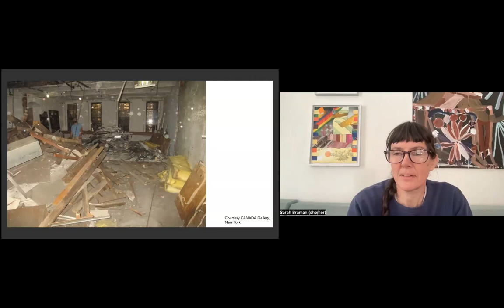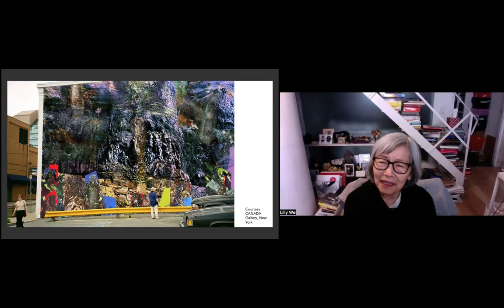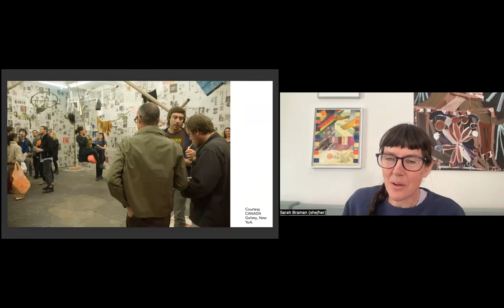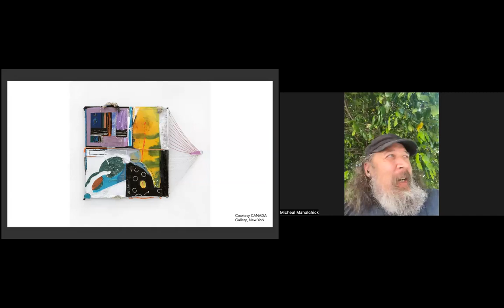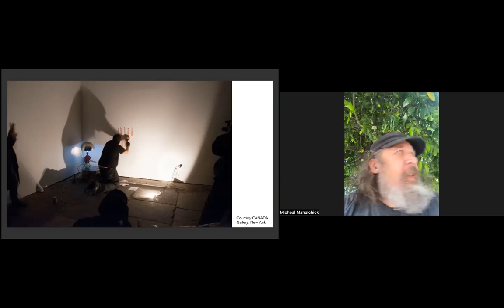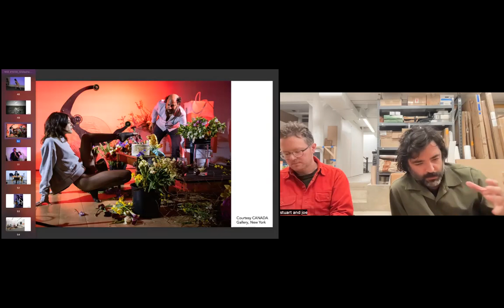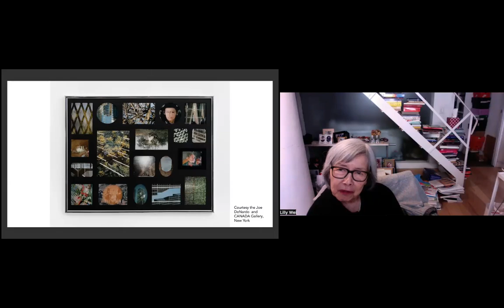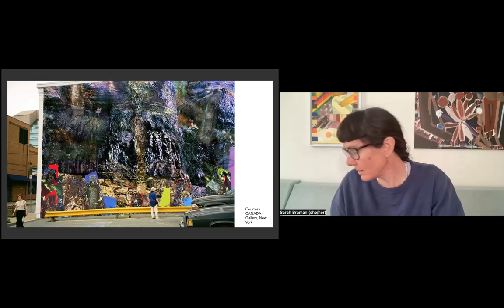NSE # 1038 | Aesthetic Confessions: CANADA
Aesthetic Confessions: CANADA
CANADA founders Sarah Braman, Wallace Whitney, and Phil Grauer and artists who work or show at the gallery Joe DeNardo, Stuart Lorimer, Kari Cholnoky, Micheal Mahalchick and Xylor Jane join Rail contributor Lilly Wei for a conversation.

Recorded on Thursday, April 4, 2024 at 1 p.m. Eastern / 10 a.m. Pacific

In this talk:

🚩 CANADA —— CANADA was founded in Lower Manhattan in 1999 by a small group of artists committed to promoting the needs and energies of an improvised community. With two locations in Tribeca, CANADA remains unconventional in its structure and divergent in its programming.

🚩 Lilly Wei —— New York-based independent curator, writer, journalist and critic Lilly Wei writes on global contemporary art and emerging art and artists, reporting frequently on international exhibitions and biennials. She has written for dozens of publications here and abroad and is a longtime contributor to Art in America and a contributing editor at ARTnews. She is the author of numerous artists’ catalogues and monographs and has curated exhibitions in the United States, Europe, and Asia. Wei sits on the board of several non-profit art institutions and organizations including AICA/USA (the International Association of Art Critics), Bowery Arts &amp; Sciences, and Art Omi International. She is a fellow and Treasurer of the Board of Directors of the CUE Foundation.